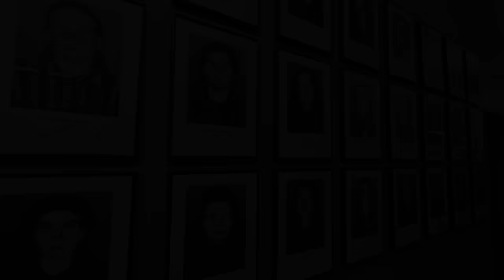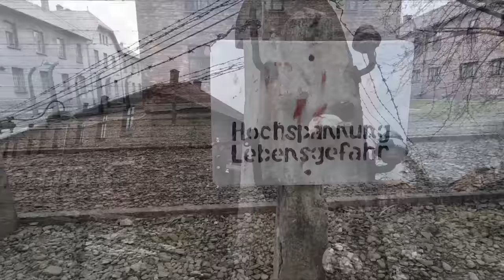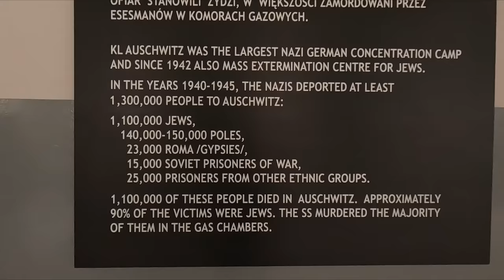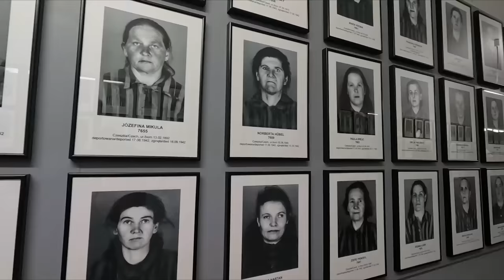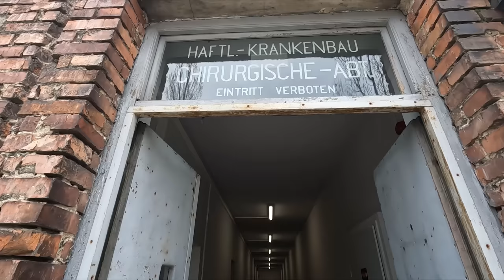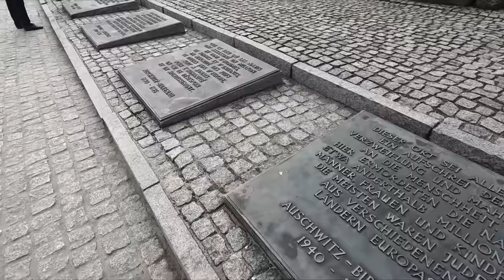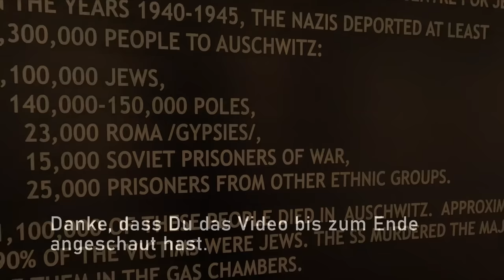Das größte Konzentrationslager war ein Vernichtungslager im Zweiten Weltkrieg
Auf meinem Kanal behandel ich die Geschichte rund um die Weltkriege. Bisher habe ich den Fokus stark auf die Schlachtfelder gelegt. Wer die Geschichte aber vollumfänglich wiedergeben möchte, kommt an diesem dunklen Kapitel nicht vorbei.

Ich habe bewusst die Kommentarfunktion ausgestelt um Hasskommentare zu vermeiden.

In Gedenken an die Opfer der NS Zeit.